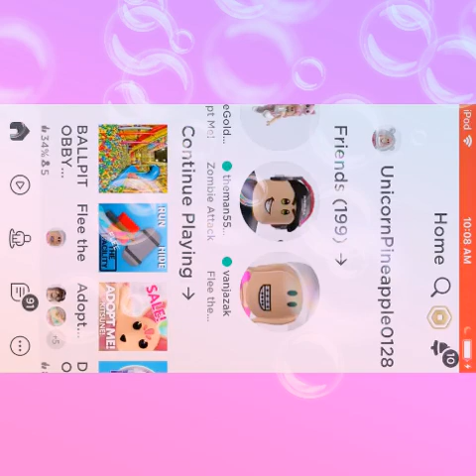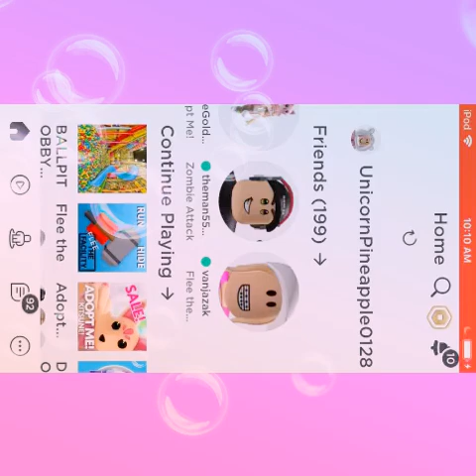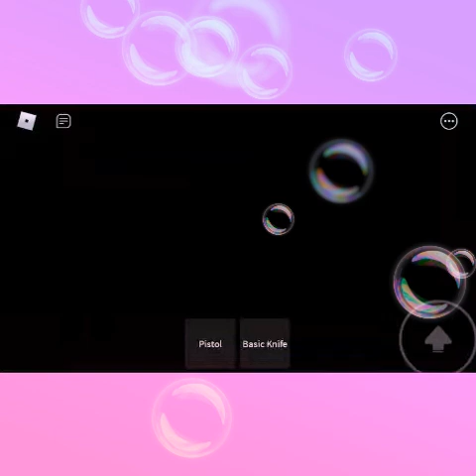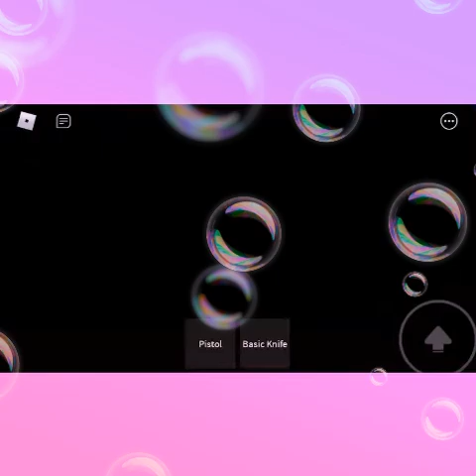Playing Zombie Attack with TheMan!